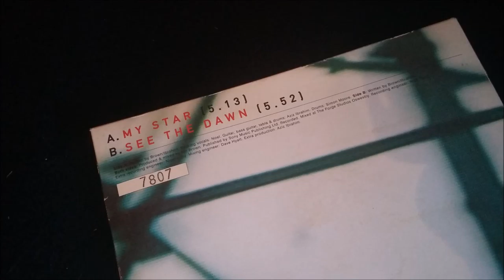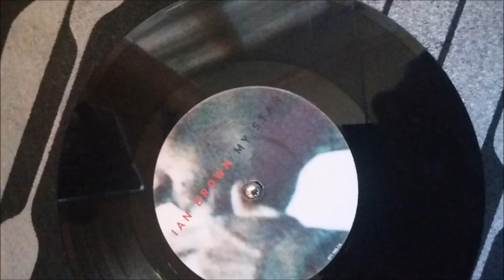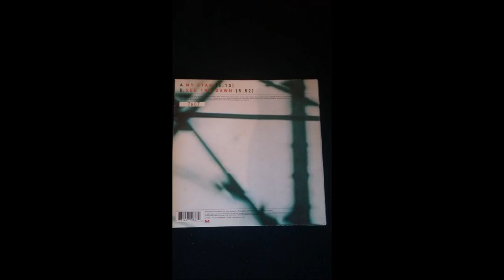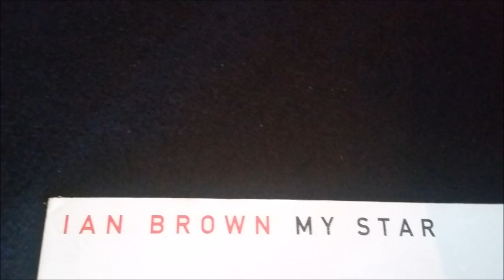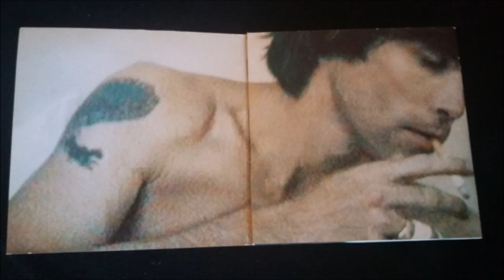Ian Brown - My Star